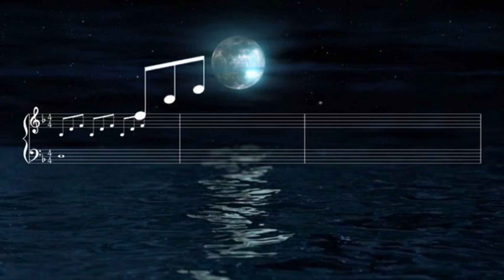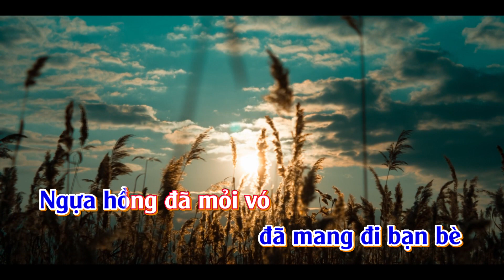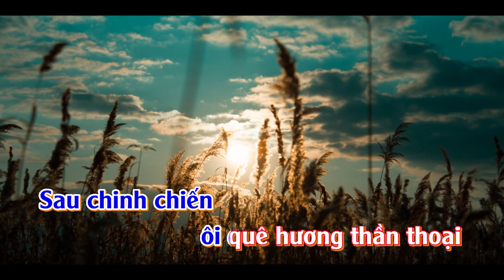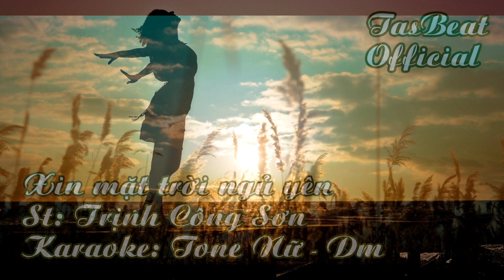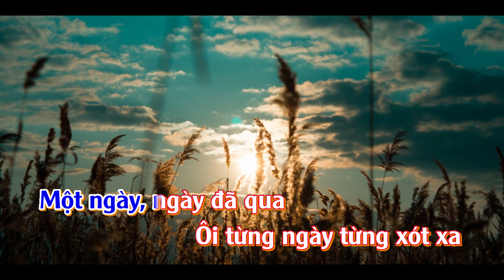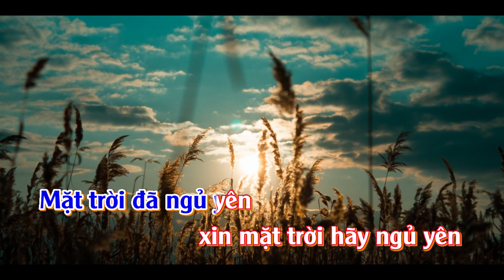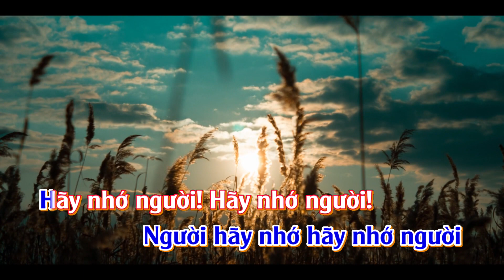Karaoke Xin mặt trời ngủ yên - Tone Nữ | TAS BEAT